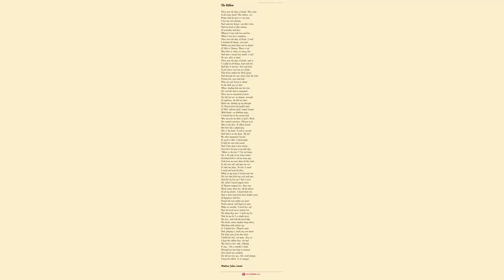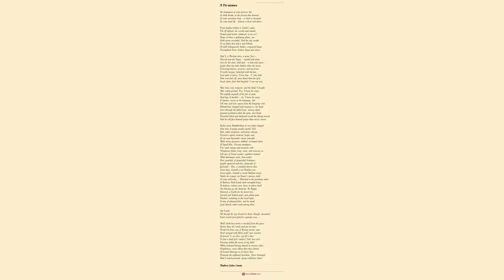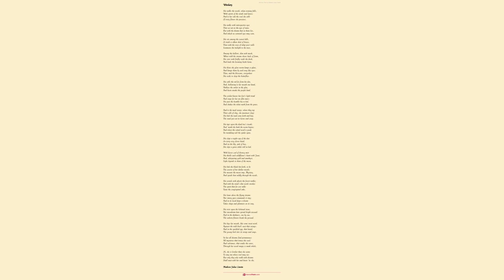A PreExistence. by Madison Julius Cawein - Poem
A Pre-Existence. by Madison Julius Cawein

An intimation of some previous life,

    Or dark dream, in the present dim-divined,

    Of some uncertain sleep - or lived or dreamed

    In some dead life - between a dusk and dawn;

    From heathen battles to Toledo's gates,

    Far off defined, his corselet and camail,

    Damascened armet, shattered; in an eve's

    Anger of brass a galloping glitter, one

    Rode arrow-wounded. And the city caught

    A cry before him and a wail behind,

    Of walls beleaguered; battles; conquered kings;

    Triumphant Taric; broken Spain and slaves.

    And I, a Moslem slave, a miser Jew's,

    Housed near the Tagus - squalid and alone

    Save for his slave, held dear - to beat and starve -

    Leaner than my lank shadow when the moon,

    A burning beacon, westerns; and my bones

    A visible hunger; famished with the fear,

    Soul-garb of slaves, I bore him - I, who held

    Him soul and self, more hated than his God,

    Stood silent; fools had laughed; I saw my way.

    War-time crops weapons; and the blade I bought

    Was subtly pointed. For, I knew his ways:

    The nightly nuptials of his jars of gems

    And bags of doublas - oh, I knew his ways.

    A shadow, woven in the hangings, hid

    Till time said
now
; gaunt from the hangings stole

    Behind him; humped and stooping so, his heart

    Clove through the faded tunic, murrey-dyed;

    Grinned exultation while the grim, slow blood

    Drenched black and darkened round the oblong wound,

    And his old face thinned grayer than morn's moon.

    Rubies from Badakhshân in rose lights dripped

    Slim tears of poppy-purple crystal; dull,

    Red, ember-pregnant, carbuncles wherein

    Fevered a captive crimson; bugles wan

    Of cat-eyed hyacinths; moon-emeralds

    With starry greenness stabbed; in limpid stains

    Of liquid lilac, Persian amethysts;

    Fire-opals savage and mesmeric with

    Voluptuous flame, long, sweet, and sensuous as

    Soft eyes of Orient women; sapphires beamed

    With talismanic violet, from tombs,

    Deev-guarded, of primordial Solimans;

    Length-agonized with fire, diamonds of

    Golconda - This, a sandaled dervise bare

    Seven days, beneath a red Arabian sun,

    Seven nights, beneath a round Arabian moon,

    Under his tongue; an Emeer's ransom, held

Of some wild tribe. Bleached in the perishing waste

    A Bedouin Arab found sand-strangled bones,

    A skeleton, vulture-torn, fierce in whose skull

    One blazing eye the diamond. At Aleppo

    Bartered, a bauble for his desert love.

    Jacinth and Indian pearl, gem jolting gem,

    Flashed, rutilating in the irised light,

    A rain of splintered fire; and his head,

    Long-haired, white-sunk among them.

                                        Yet I took

    All though his eyes burned in them; though, meseemed,

Each several jewel glared a separate curse.

    Well! dead men work us mischief from the grave.

    Richer than all Castile and yet not dare

    Drink but from cups of Roman murra, spar

    Bowl-sprayed with fibrile gold! spar sensitive

    Of poison! I, no slave, yet all a slave

    To fear a dead fool's malice! Still, how else!

    Feasting within the music of my halls,

    While perfumed beauty danced in sinuous robes,

    Diaphanous, more silken than those famed

    Of loomed Amorgos or of classic Kos,

    Draining the unflawed murrhine, Xeres-brimmed,

    Had I reeled poisoned, dying wolfsbane-slain!